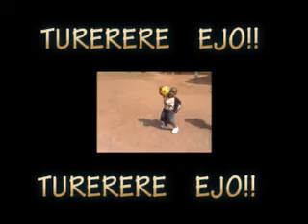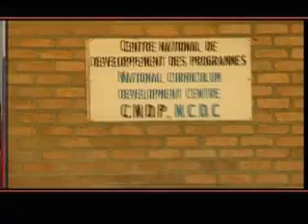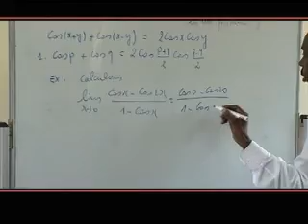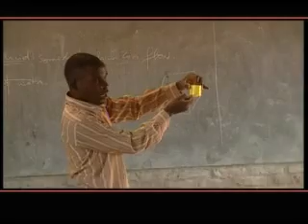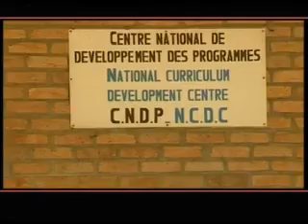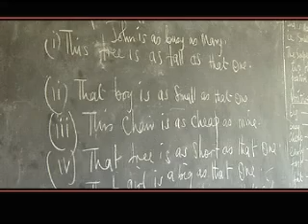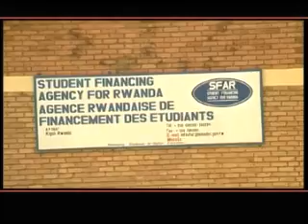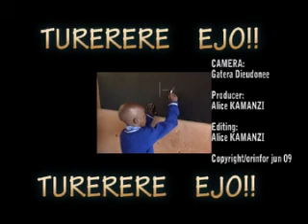Where Education sector stands after 15 years of Liberation